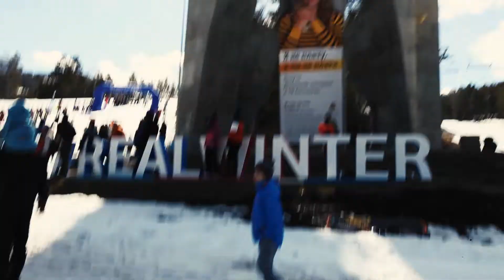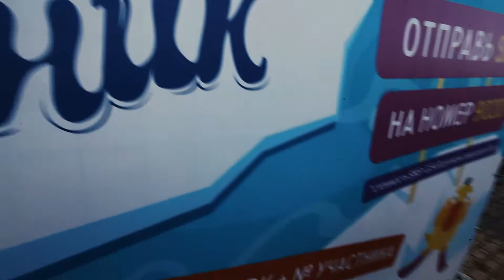Горнолужник 2018.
Шуточные костюмированные соревнования сноубордистов и горнолыжников по преодолению 25-ти метровой лужи.